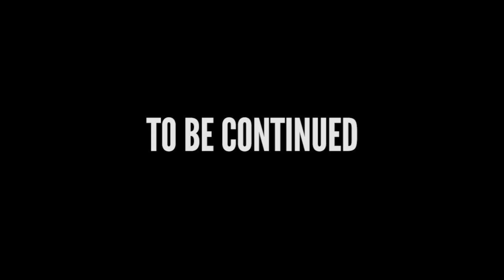Die Sims 3 - Sunset Vally WG | Folge 12: Der Barbara-Effekt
Die zwölfte Folge der Sunset Valley WG. Der Babara-Effektist die dritte Folge aus der zweiten Staffel der beliebten Communty-Soap. Weitere Infos zur Die Sims 3 Sunset Valley WG